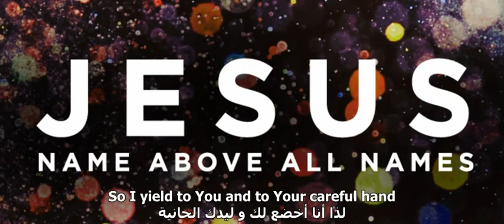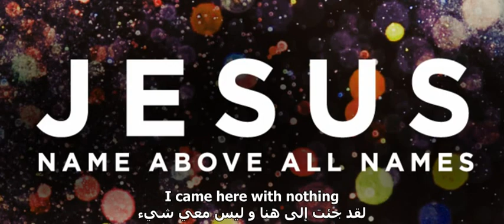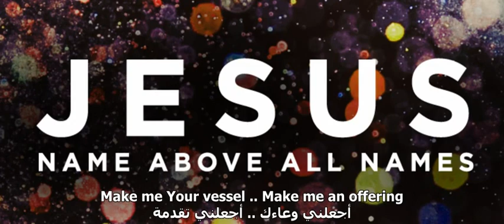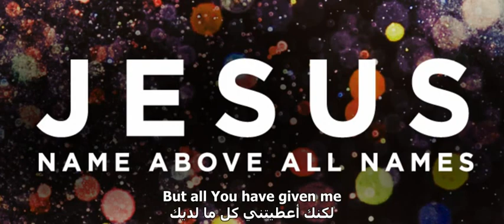New Wine ترنيمة انجليزية مترجمة خمراً جديداً